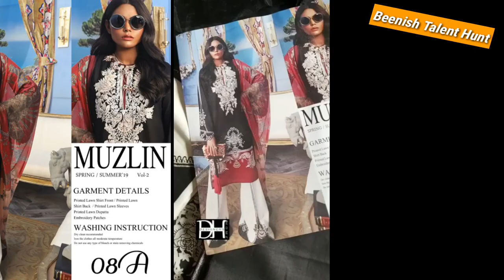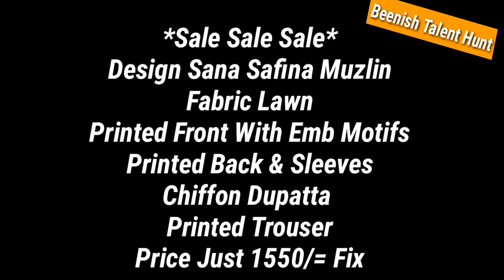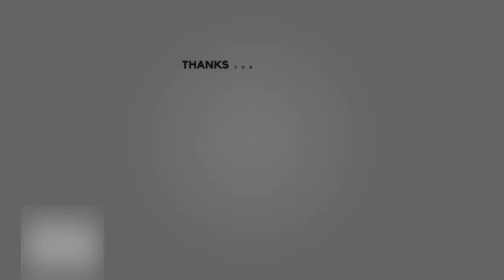Sana Safinaz and Charizma Winter Collection- Sana Safinaz Muzlin Collection - Shopping Haul-Vlogs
Sana Safinaz and Charizma Winter Collection- Sana Safinaz Muzlin Collection - Shopping Haul-Vlogs for all

Hi guys,
Welcome back to a new tutorial of Latest Trendy Dress Materials Collection of Sana Safinaz Winter Collection 2020. I have shared open dresses video for uh all to check fabric and its quality. If uh want to order these dresses online then msg us on whatsapp or facebook page:)

Muzlin, Lawn, lawn collection, summer collection,